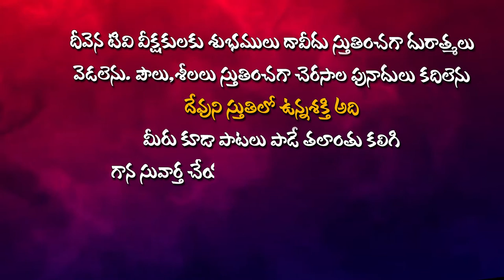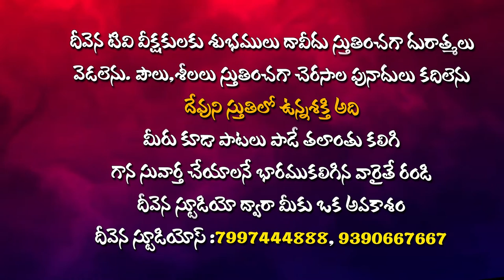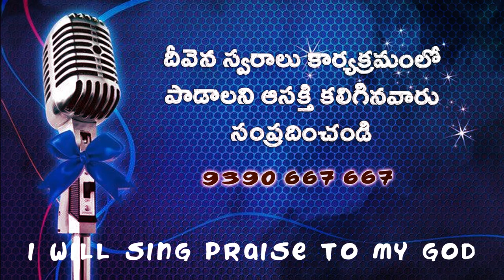దావీదు కుమారుడా నను దాటిపోకయా Siinger.Saroja Garu DeevenaSwaralu 51